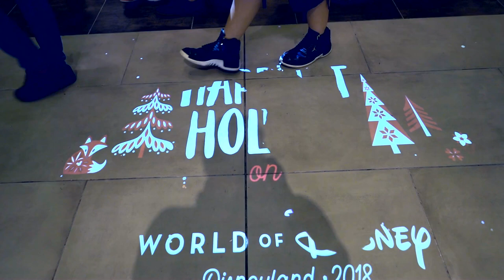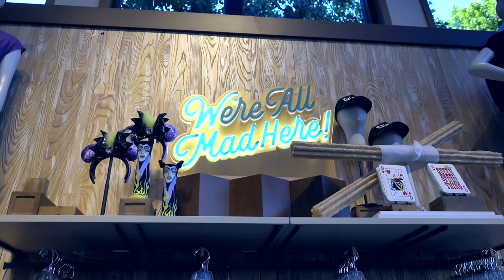New Remodeled Complete Tour World Of Disney Store Downtown Disney District California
Hi Everybody,  This is the detailed complete tour of the new remodeled World Of Disney Store. Downtown Disney District California. What a great improvement. Have an awesome day, Billisa